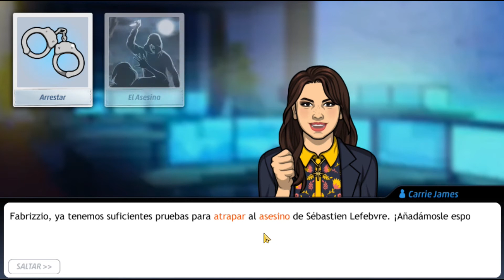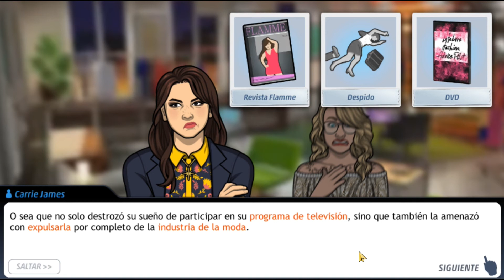La moda de matar. CC La Ciudad del Romance. Arresto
"La Moda de Matar" es el caso número 354 de Criminal Case. Este es el segundo caso de La Ciudad del Romance, además de ser el segundo caso en Fantasía. Al recibir reportes de un asesinato, Carrie y el jugador se dirigieron a los Campos Eliseos a recoger el cuerpo de Sébastien Lefebvre, periodista de la revista Flamme, con un disparo en el pecho.